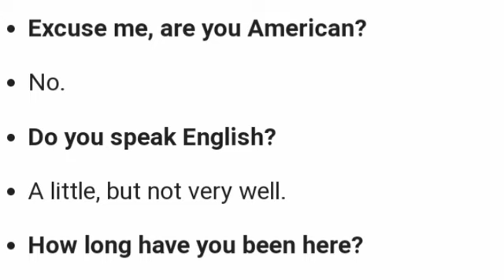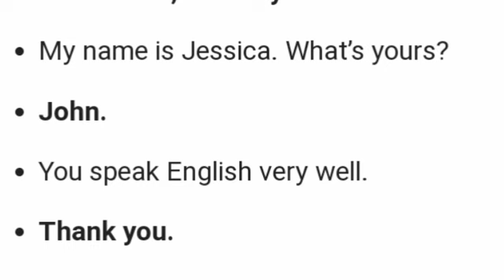English conversation practice//English speaking practice//learn English for beginners//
English conversation practice//English speaking practice//learn English for beginners//englishconversation